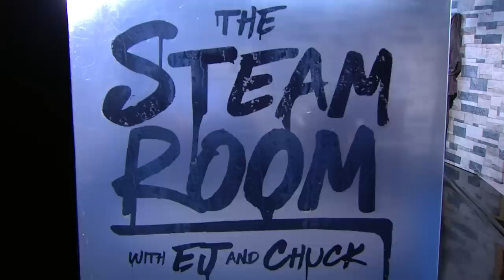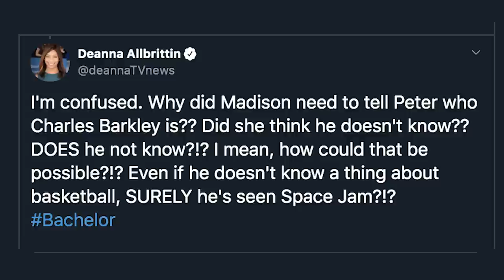"Happy Birthday to Me, America!" | The Steam Room Episode 9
In this episode of The Steam Room, Ernie celebrates Charles' 57th birthday with a surprise manicure and pedicure. Chuck tees off on the Houston Astros scandal, and Pardon the Interruption co-host Mike Wilbon calls in to wish The Chuckster a Happy Birthday and revisit All-Star Weekend. Inside the NBA Producer Tim Kiely joins The Steam Room to talk about Charles' cameo on The Bachelor, and deliver a special message from Guy Fieri. Chuck's answering machine features a best-of birthday messages from Loyal Steamers.